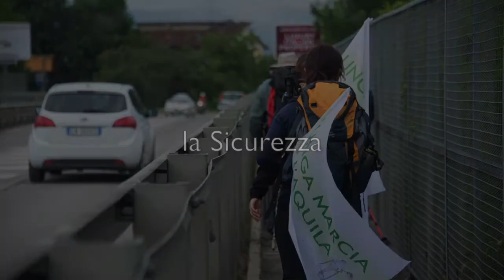LungaMarcia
28 Giugno - 6 Luglio